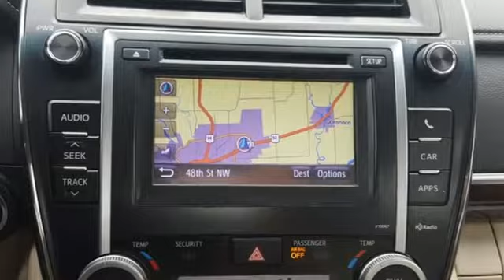Used 2012 Toyota Camry Rochester MN Winona, MN Z2531 - SOLD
Year: 2012
Make: Toyota
Model: Camry
Trim: XLE
Engine: 2.5L I4 SMPI DOHC
Transmission: 6-Speed Automatic
Color: Red
Interior: Ivory
Mileage: 90000
Stock #: Z2531
VIN: 4T4BF1FK4CR229463
Recent Arrival! 2012 Toyota Camry Barcelona Red Metallic XLE ABS brakes, Electronic Stability Control, Front dual zone A/C, Heated door mirrors, Illuminated entry, Low tire pressure warning, Power moonroof, Remote keyless entry, Traction control. Free Autocheck Vehicle History Report, please call and request! 35/25 Highway/City MPGbrbrbrAwards:br * 2012 IIHS Top Safety Pick * 2012 KBB.com Best Resale Value Awards * 2012 KBB.com 10 Most Comfortable Cars Under $30,000 * 2012 KBB.com 10 Best Sedans Under $25,000brbrWe look forward to earning your business. Rochester Mazda 2955 48th St NW, Rochester, MN 55901. Part of the Rochester Motor Cars Family.

-Customer Enthusiasm
-Employee Satisfaction
-Financial Performance
-Market Effectiveness-
-Ongoing Improvement

Address:
2955 48th Street Northwest Rochester